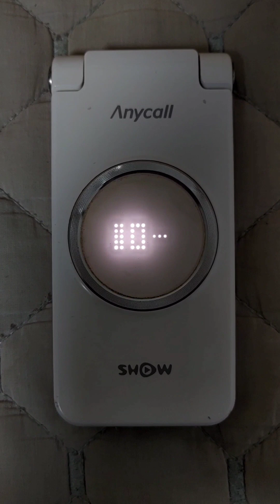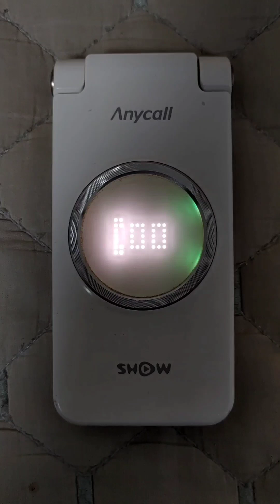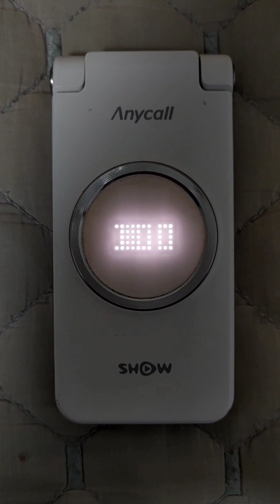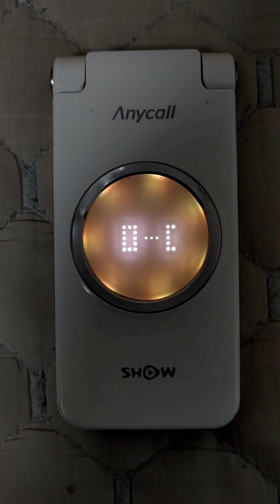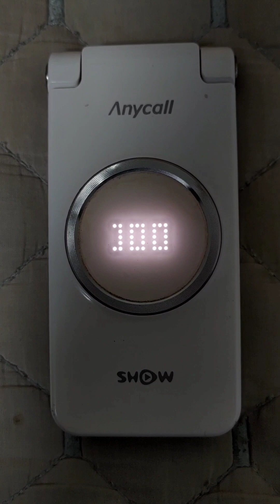SPH-W8300 Color Lighting Bells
0:00 Basic Color Lighting Effect
0:28 속닥속닥 (The talking in whispers)
0:39 미지와의 조우 (Connection)
0:48 로봇 (Robot)
1:03 꾸벅꾸벅 고양이 (Nodding cat)
1:14 흔들리는 마음 (A sorrowful heart)
1:54 해질녘 (Before sunset)
2:34 날 잡아 봐 (Catch me)
3:06 너와 함께 댄스 (Magical dance partner)
3:32 즐거운 소풍 (Picnic day)
4:04 만화경 (Charming digitize)